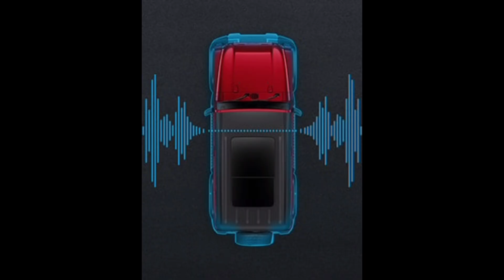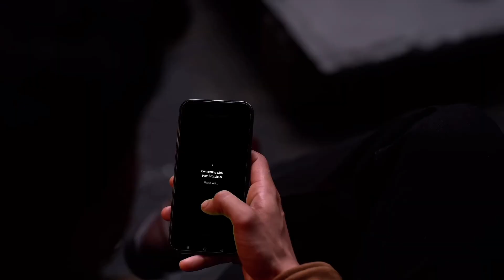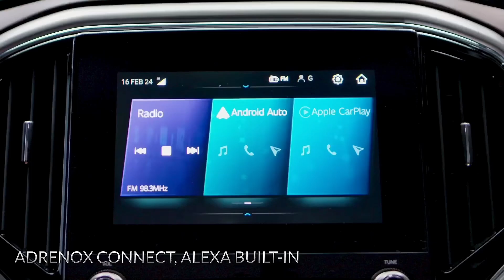कौन है बेहतर Thar Roxx Ax7 VS NZ8L part 2💥Which car is more valu for money